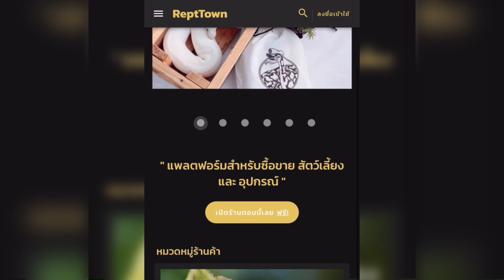Room tour ball python EP.17 l Noodle Ball python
- ทำความรู้จักกับพี่นุกันครับ
- รับชมงูสวยๆ แนวคิดและทัศนคติดีๆ จากพี่นุสุดเท่ห์คนนี้
-เว็บไซต์สำหรับซื้อขายสัตว์เลี้ยงพัฒนาโดยคนไทย 🔥

ขอบคุณทุกคนที่รับชมนะครับบบ 🙏🏻🙇🏻‍♂️❤️
✨ อัด, ตัดเองทุกขั้นตอนฝากติดตามกันด้วยนะครับ ✨
🙏🏻🙏🏻🙏🏻 พูดคุย, ติชมหรือแนะนำกันได้เลยครับ 🙇🏻‍♂️🙇🏻‍♂️🙇🏻‍♂️

Page Facebook: Dewdugdui